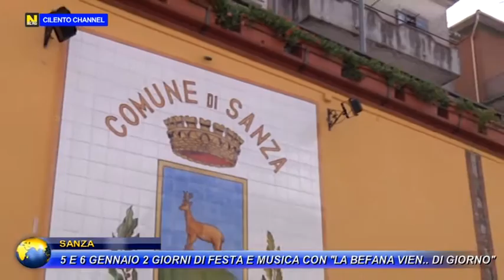SANZA, 5 E 6 GENNAIO 2 GIORNI DI FESTA E MUSICA CON "LA BEFANA VIEN DI GIORNO".